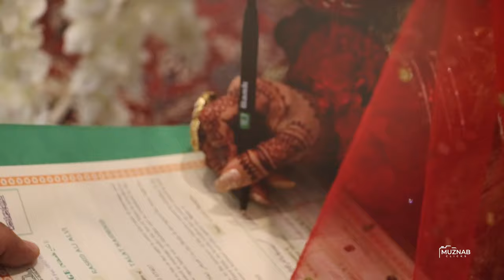Muznab Clicks Wedding stories I Nikah ceremony Sabina & Mohsin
Muznab clicks is owned by a duo of  International Director for TV  and Photographer whose interest in Fashion, Culture, people, and nature motivates them to continue their exploration and capturing the moments. They have been traveling around the world in the past few years and then they finally decided to settle in New York City – the city of dreams.
Specialized in every genre of photography but their uniqueness is capturing weddings and making them cinematic, continue to master, discover and invent the art of capturing the beauty in this world.worked with famous Hollywood, Bollywood and Lollywood Celebrities. Have been experienced working with Industry's biggest Productions and Television Channels. Have been published in International Magazine.